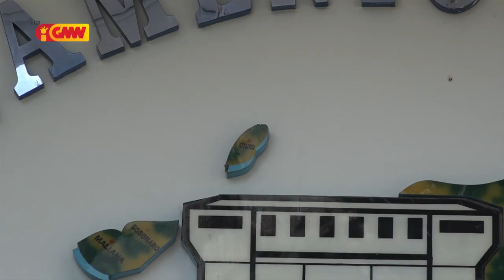PJR José da Costa Ximenes lakoi fó resposta kona bá Xanana nia pedidu